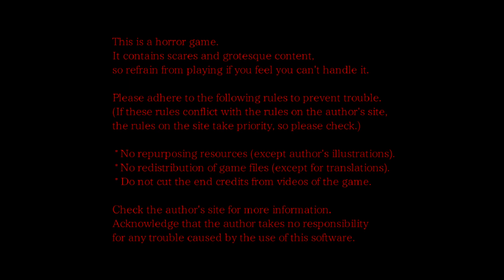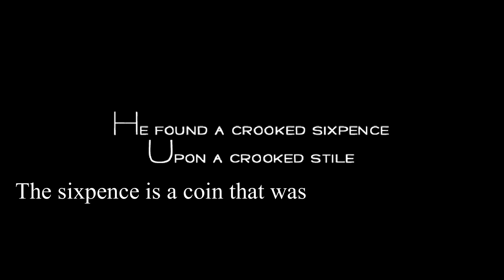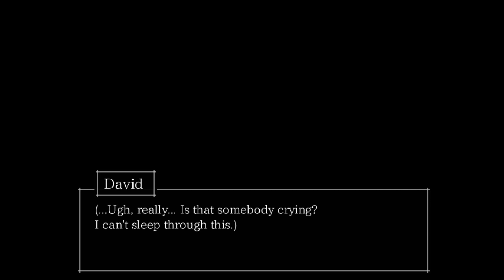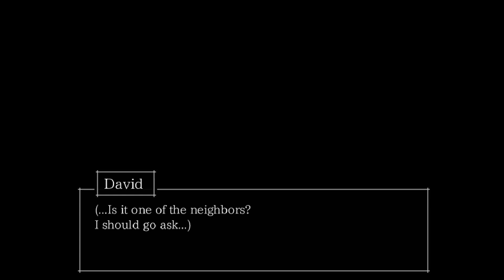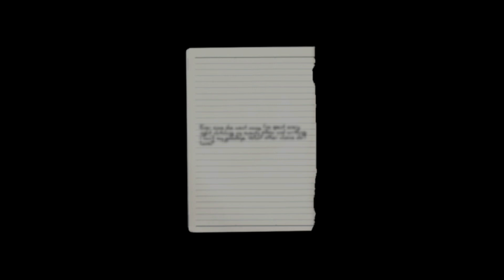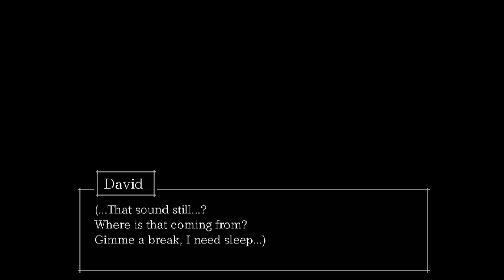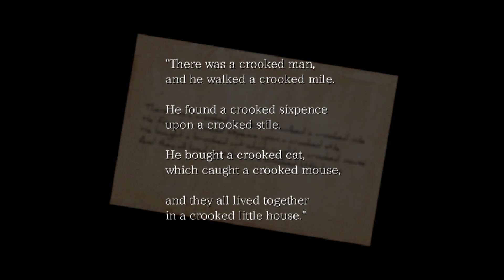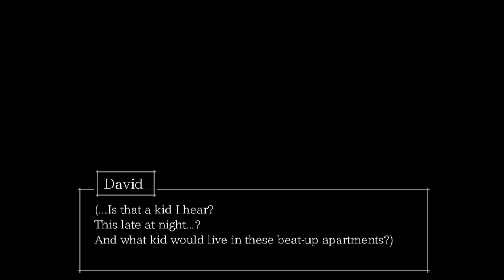I'm the biggest scared-y cat! The crooked man ~ Part 1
Hello everyone! I hope you all have a great day and enjoyed the video! Sorry I am such a wimp but I haven't play many horror games. The good new is that I'm sure it will only add the the video! If you got a good laugh out of my reactions, leave a comment to let me know and gently paw that like button.

Video edited and recorded by catsoutloud.